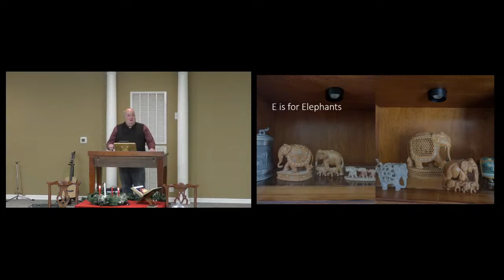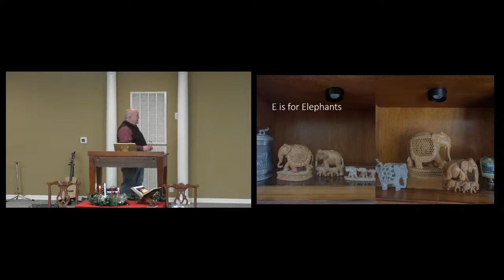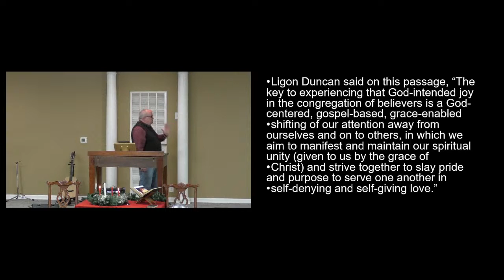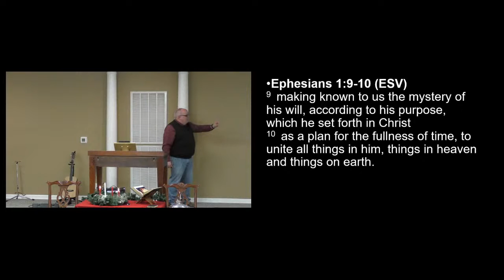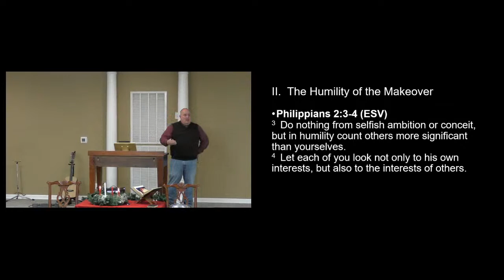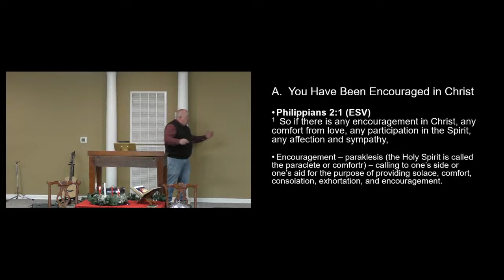Philippians 2:1-4 – Small Me – Big Jesus (Message)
Speaker: Johnny Beaver
Philippians Sermon Series: To Live Is Christ
12/06/2020